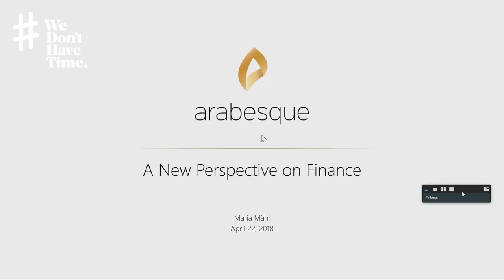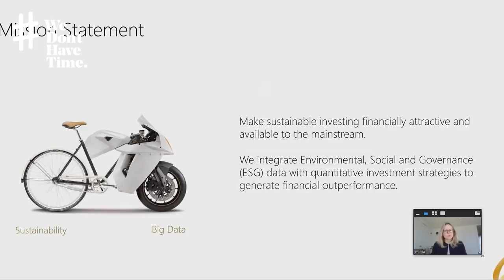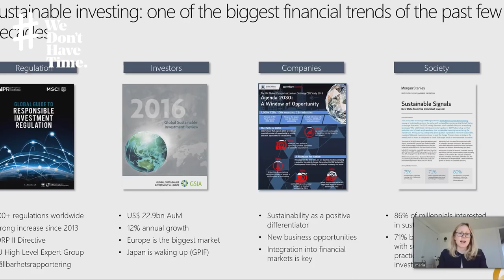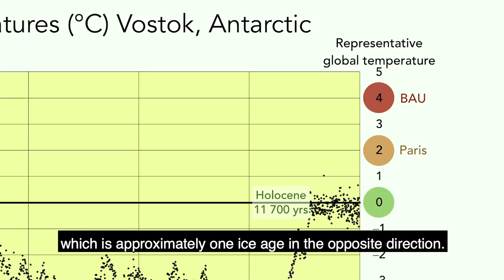Maria Mähl's keynote at We Don't Have Time Climate Conference 2018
Regardless if you think finance sector and pension funds are either a force for good OR bad or something in between, Maria Mähl's keynote will challenge your perspective. Maria talks about her view of sustainable finance and her work for Arabesque.

For a compact version of the story please do read the blog post "What millennials and society demand from financial markets" about the message covered in this video, available at

The climate conference featured over 4 hours, some 20 speakers and keynotes, panels sessions, facts of the current climate crisis, the effects, risks, solutions and action needed for a sustainable future.